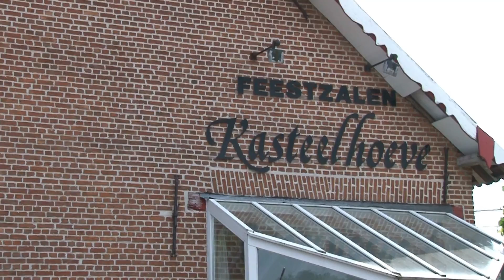KSK TV ... K.SK. Heist - Nief Patatten 2013